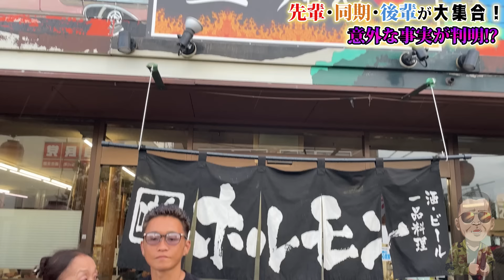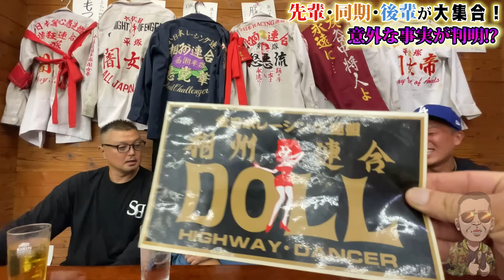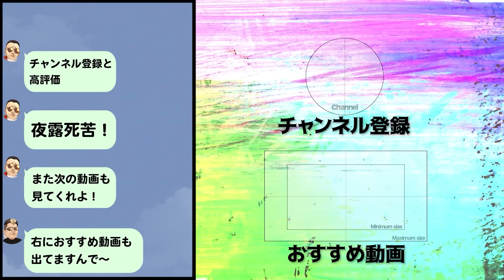【相州連合】山川美幸さんってどんな先輩だった❓当時の同期に聞いてみた。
【自己紹介】

40歳になっても子供心は必要だと感じ、パンチパーマをかけ直し、暴走族の時に乗ってたCBXを購入🦱